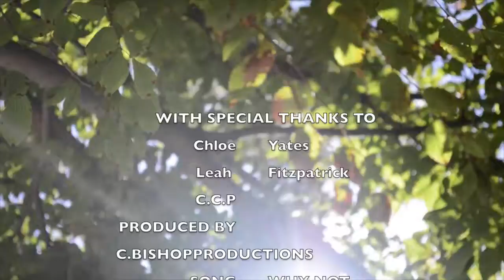my photography slideshow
hey everyone I'm a beginner photographer and heres a preview of my pics